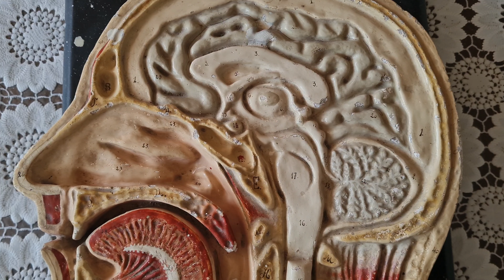Напречно сечение на човешка глава с размери 35×24 см